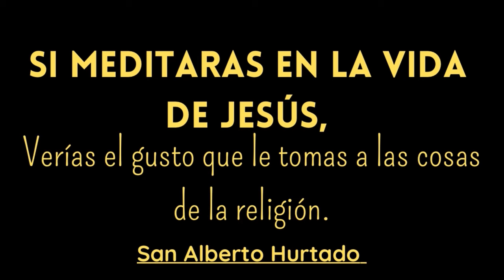SANTA MISA DE HOY | Con el Padre Umaña Ángel / 14 de Junio